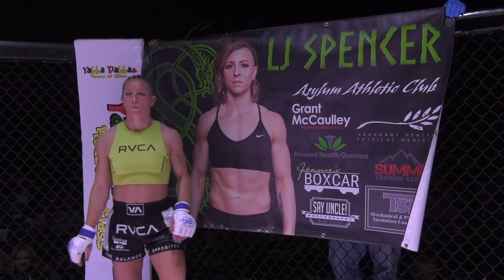Daysi Perez vs Lindsey Spencer - BRUTAL KNOCKOUT FINISH! Caged Aggression XXXVI "No Limits"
Caged Aggression XXXVI "No Limits" 2-Night Event hosted by The RiverCenter in Davenport, IA.  Friday, October 15th and Saturday, October 16th, 2021.